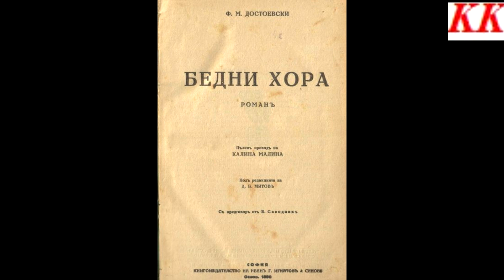Бедните Търсещите Господа НЕ СА ЛИШЕНИ ОТ НИКОЕ БЛАГО лъвчетата бедствуват и търпят глад